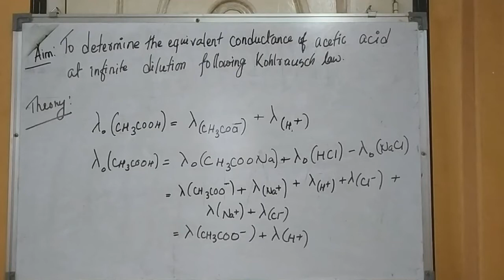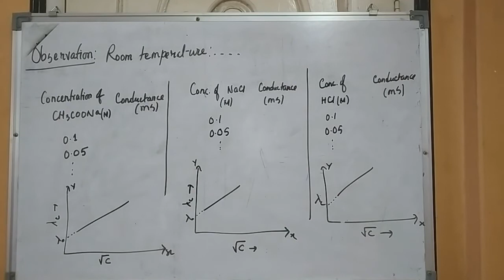Determination of degree of dissociation of acetic acid using Kohlrausch law by Dr. Bornali Boruah.